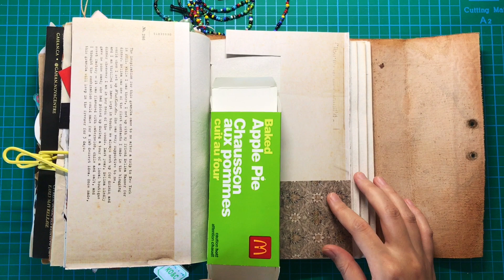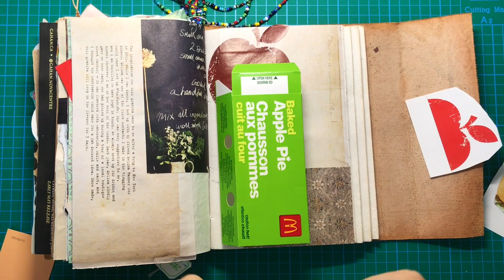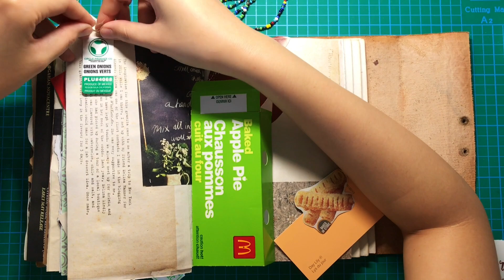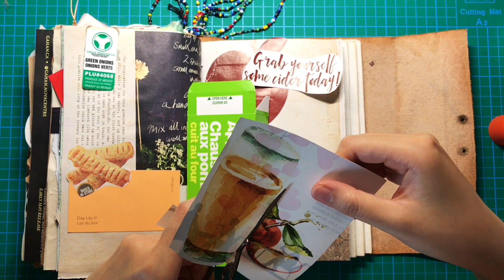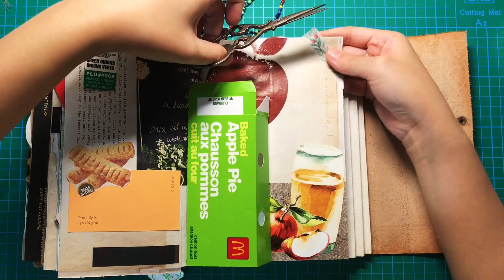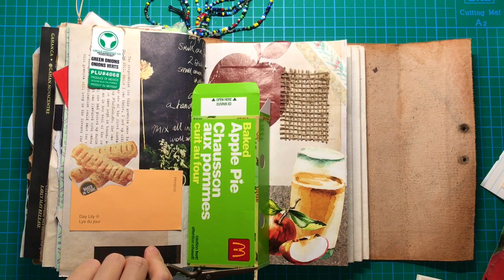我的拼贴 3——苹果制品🍎 | 秋日拼贴 | Junk Journal Process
找了一些苹果相关的素材，开始拼贴吧！

BGM
Ever New-Beverly Glenn-Copeland
Reminiscence-j'san
sunny (feat. Pandrezz)-j'san